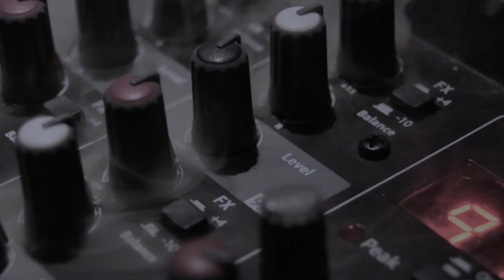Jamie Smith (I Dont See No Body) (official music video) (SPITFIRETV_UNSIGNED)